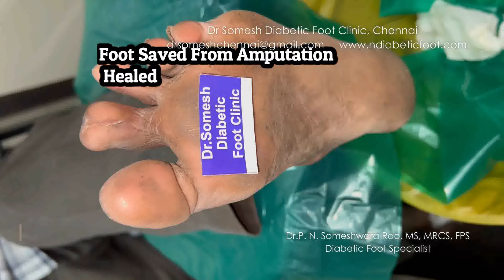Before After Video